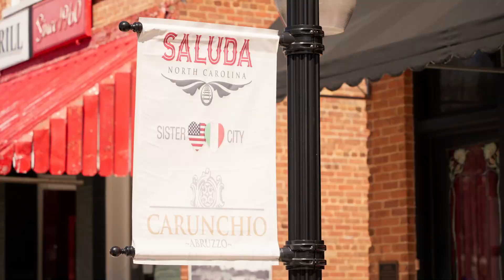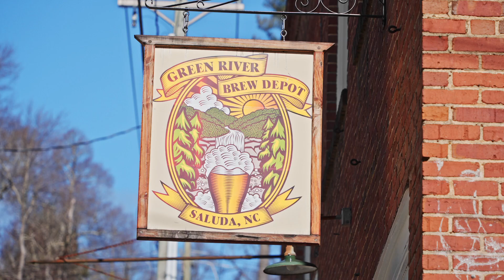126 Rocky Top Drive, Saluda, NC SOLD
Modern Mountain Chalet is waiting to be your home sweet home. Every inch of this turnkey mountain retreat has been meticulously and thoughtfully designed, complete with antique heart pine flooring, striking wood beams and natural light bathing every surface through abundant historic windows. Enjoy gorgeous sunrise views from the spacious wraparound deck and sunsets from the balcony off the primary suite, all nestled in complete, forested privacy. Totally renovated by an award-winning designer, this rare find is offered mostly furnished, allowing for a seamless transition to mountain living and graceful entertaining with family and friends. Walk out your front door and across the street to conserved hiking trails, or a few blocks to downtown Saluda shops, restaurants, and more. Located just outside the city limits (saving more than half the property taxes) with convenient access to Asheville, Greenville, and beyond.

Amy Wood Looking Glass Realty

MB01RDI5M9NEO8T